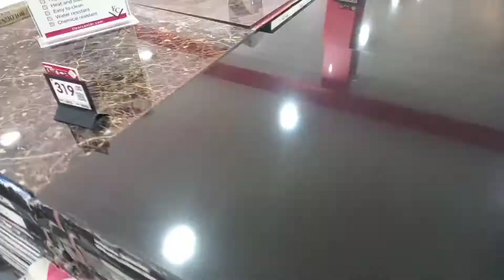KITCHEN MAKE OVER (PART 1)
I hope you liked our video for today. This will not be possible without your support.
If you liked our video, please give it a thumbs up, subscribe to our channel, and hit the bell button to be updated with any of our food recipes and adventures.

Happy Eating! 🍽